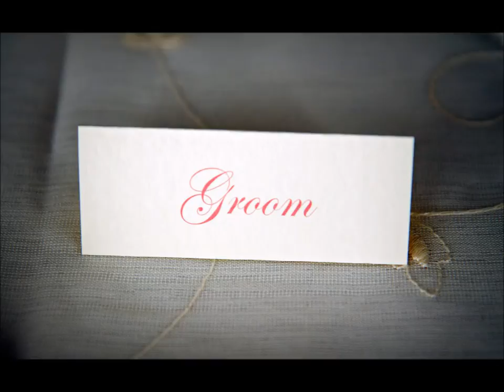Jenny Dingwall Photography -Lisa Pate Wedding